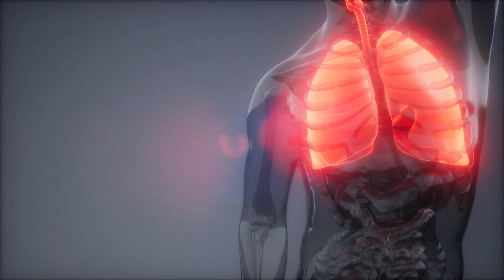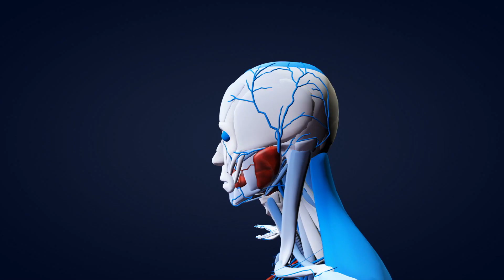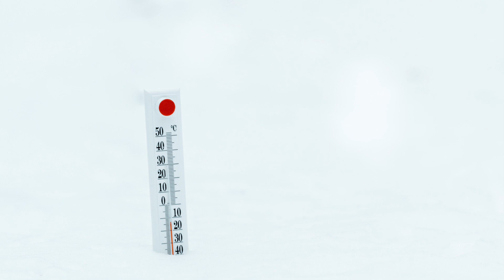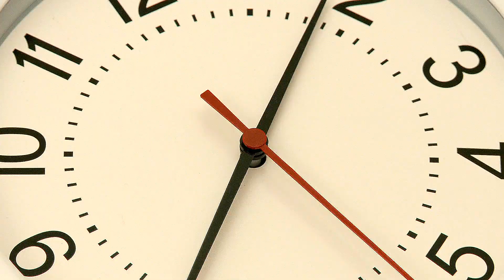Ingwerwickel - Entfernt Schleim aus der Lunge über Nacht und lindert Husten!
Ein gesundheitliches Problem, das dem Körper viel abverlangt, ist das Husten. Ganz abgesehen von der Kraft, die dieser quälende Körperreflex kostet, kann eine heftige oder lang anhaltende Hustenphase auch zu Schädigungen in der Lunge und in den Atemwegen führen. Daher sollte man mit Gegenmaßnahmen nicht lange warten.